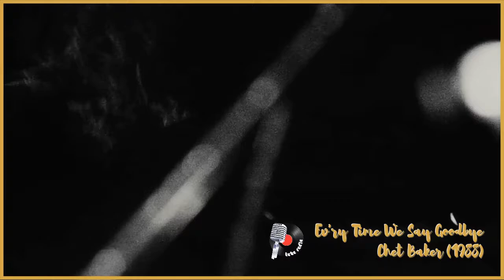Ev'ry Time We Say Goodbye – Chet Baker (1988)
"Ev'ry Time We Say Goodbye" is a popular jazz song with lyrics and music by Cole Porter. Part of the Great American Songbook, it was published by Chappell & Company and introduced by Nan Wynn and Jere McMahon in 1944 in Billy Rose's musical revue Seven Lively Arts.
Let's Get Lost is a 1988 American documentary film about the turbulent life and career of jazz trumpeter Chet Baker written and directed by Bruce Weber. The title is derived from the song "Let's Get Lost" by Jimmy McHugh and Frank Loesser from the 1943 film Happy Go Lucky, which Baker recorded for Pacific Records.

Directed by Bruce Weber
Produced by Bruce Weber
Written by Bruce Weber
Starring  : Chet Baker, William Claxton, Russ Freeman, Carol Baker, Vera Baker, Diane Vavra, Ruth Young
Cinematography by Jeff Preiss
Edited by Angelo Corrao
Production company : Little Bear
Distributed by Zeitgeist Films
Release date : September 15, 1988 (Toronto International Film Festival)

Soundtrack album by Chet Baker
Released : 1989
Recorded : January–May, 1987
Studio: Sage & Sound Studios, Hollywood, CA and Studio Davout Paris, France

Chet Baker – trumpet, vocals
Frank Strazzeri – piano
John Leftwich – bass
Ralph Penland – drum